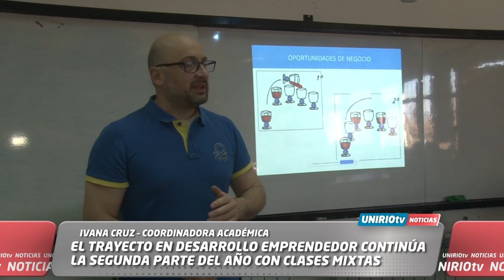EL TRAYECTO EN DESARROLLO EMPRENDEDOR CONTINÚA LA SEGUNDA PARTE DEL AÑO CON CLASES MIXTAS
IVANA CRUZ – COORDINADORA ACADÉMICA